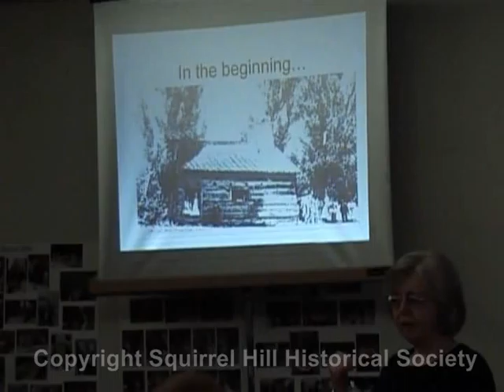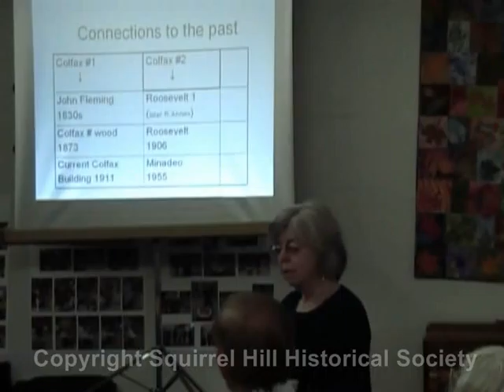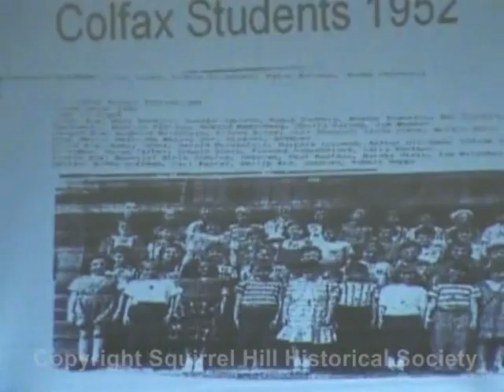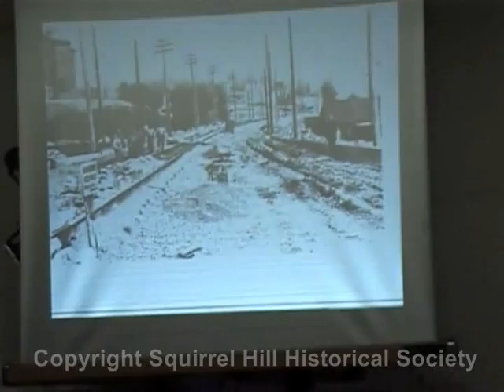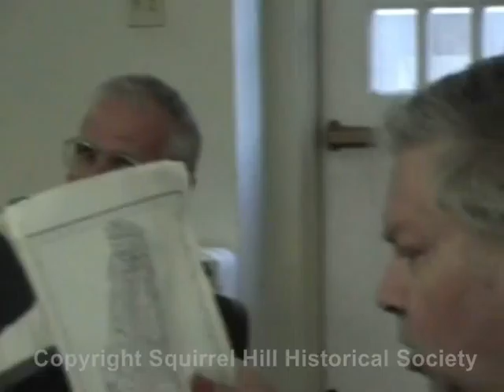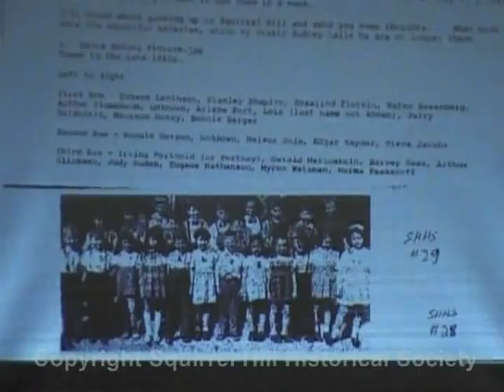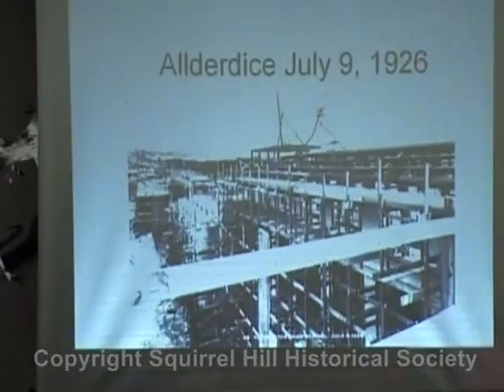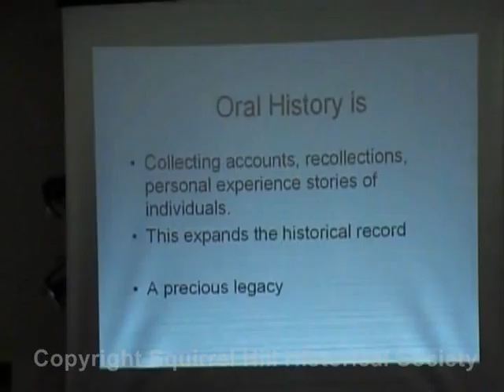2009 06-09 I Went to School in Squirrel Hill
Betty Connelly presented "I Went to School in Squirrel Hill" to the Squirrel Hill Historical Society on June 9, 2009.  Presentation begins at 02:04.